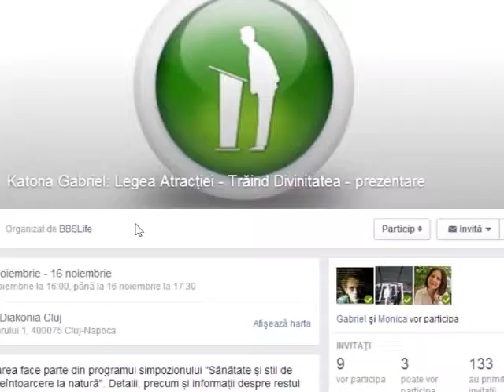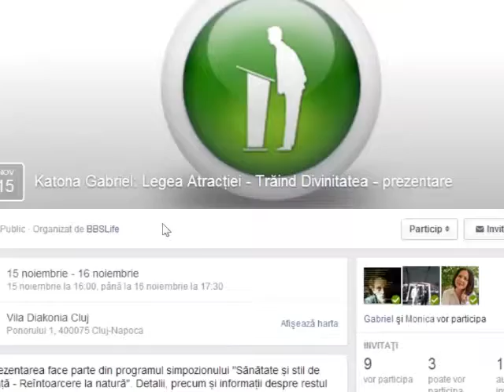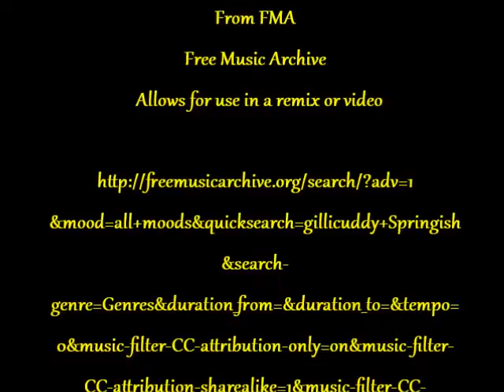Prezentare Gabriel Katona despre Legea Atractiei 15 nov Vila Diakonia Cluj Partea 2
Prezentarea a facut parte din simpozionul "Sanatate si Stil de viata" organizat de BBS life la Vila Diakonia